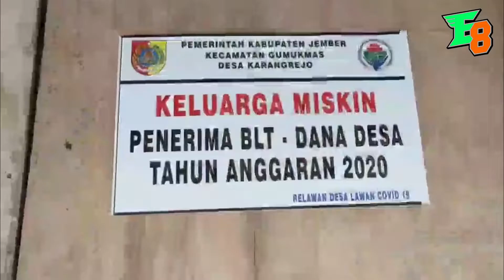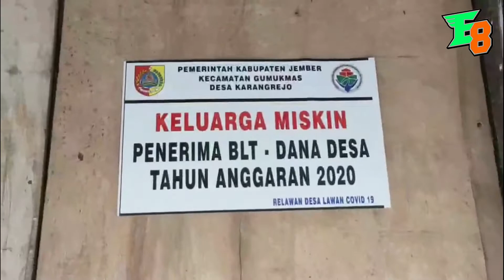Komunitas BG Eksis Turut membantu Masyarakat guna Memutus Mata Rantai Covid-19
Terima Kasih yaaa temen temen dah menonton videoku ini, semoga terhibur!!!